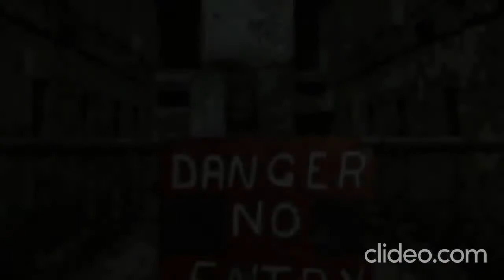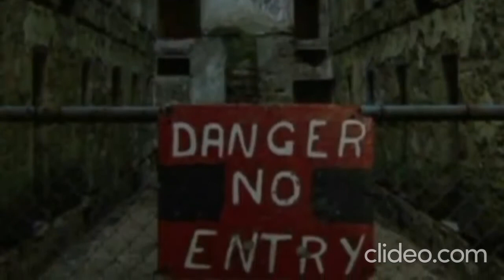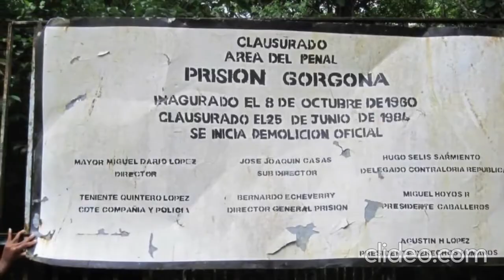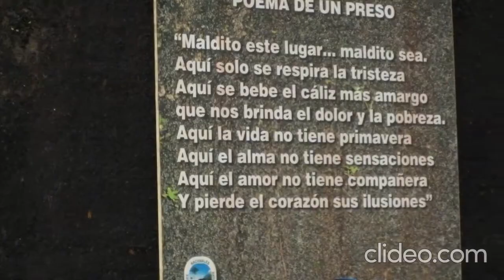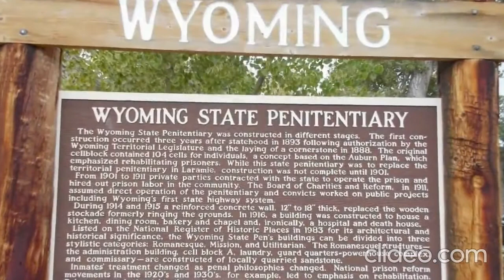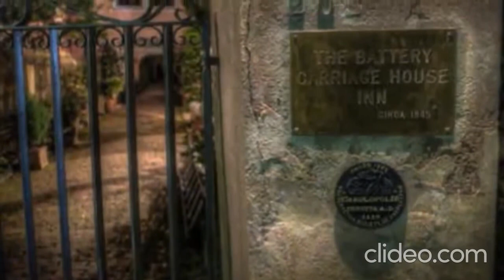Las cárceles mas embrujadas del mundo